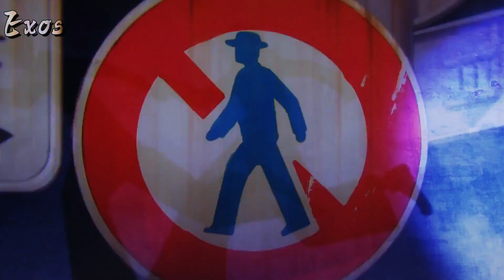Jujutsu Kaisen Season 2 [AMV] Empathy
● Thank You for 👀 if you like this video please comment for more and also I will make an AMV of the anime and music you comment.

● Please use 🎧 for a better experience while playing.

◇Info◇

● Official Music: Crystal Castles - Empathy